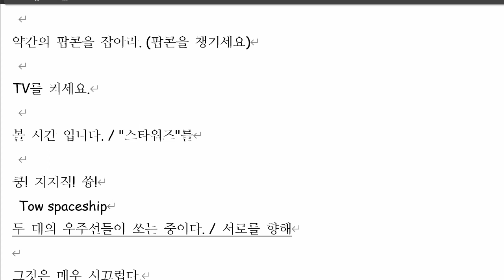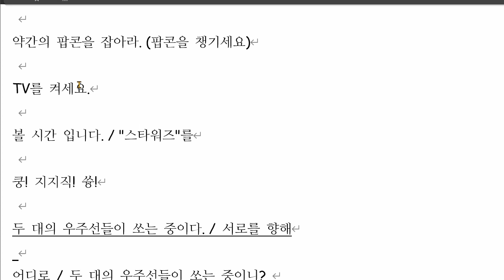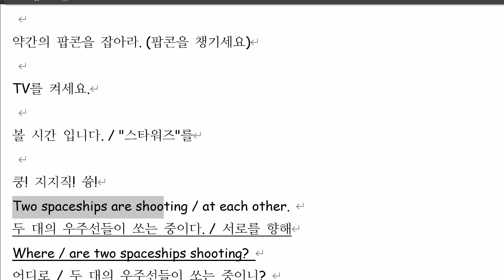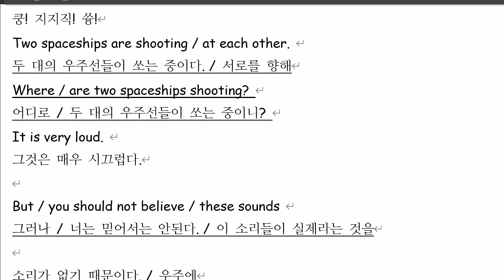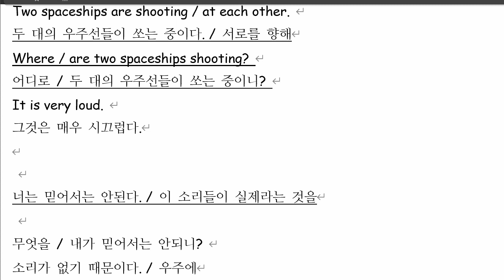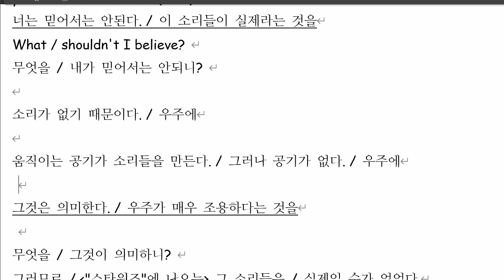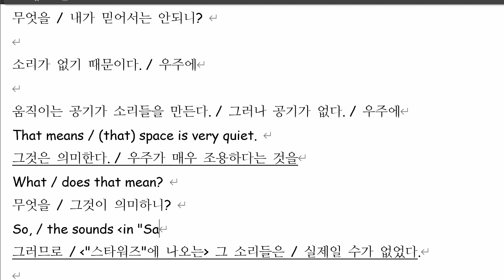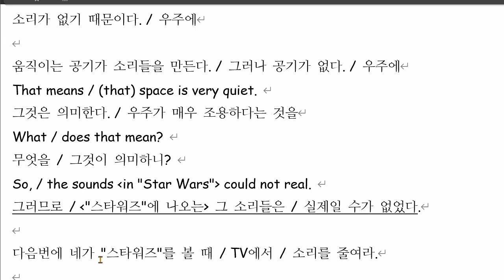배준오 2021 12 03 통문장 틀린 것 다시 하기 성취도 80